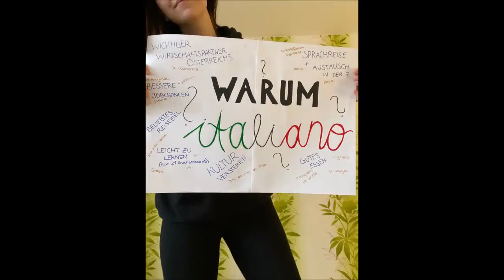Warum Italienisch? - Ein Distance-Learning-Projekt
In der Zeit des Distance Learnings gestalteten die Italienisch-SchülerInnen und ihre Lehrerinnen gemeinsam mit der diesjährigen Italienisch-Sprachassistentin Domiziana Salvemini ein kurzes Video zum Thema "Warum Italienisch lernen? - Mi piace l'italiano perchè...".